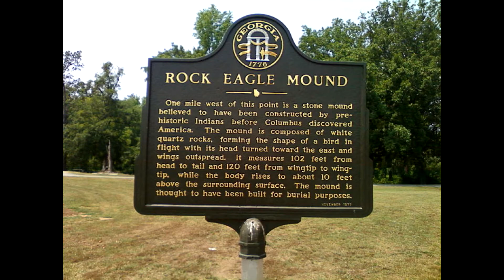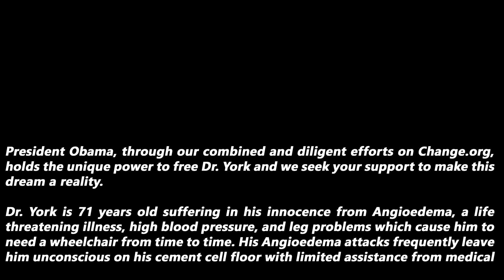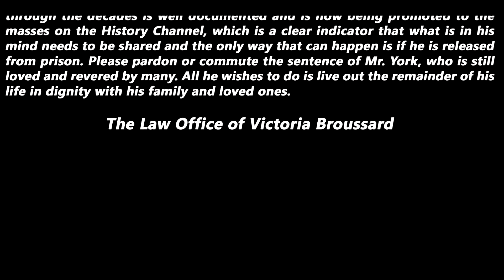Who Are The Nuwaupians - Actual Fact Friday - Volume 1 Episode 1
Actual Fact Friday - Volume 1 Episode 1

Nuwaupians have been a subject of much scrutiny. Who are the Nuwaupians? This video gives you a little background on who the Nuwaupians are.